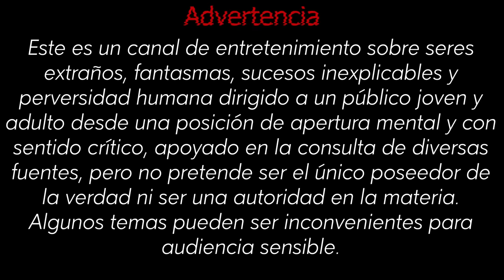Marilyn Monroe (solo audio)| Relato desde la cabina| Relatos del lado oscuro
En este episodio se narra la difícil vida de la actriz Marilyn Monroe así como el misterio en torno a su fallecimiento.